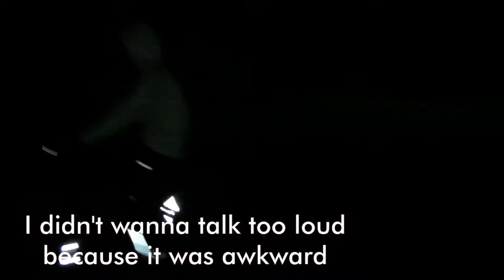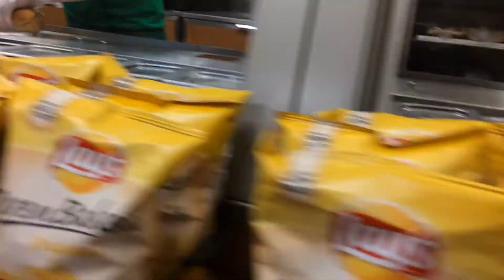LATE NIGHT SUBWAY RUN